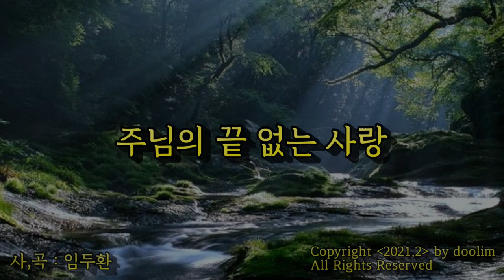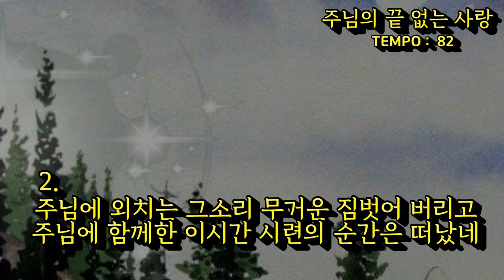005 주님의 끝 없는 사랑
주님의 끝 없는 사랑
작사/작곡 임두환

주님에 흐르는 그눈물 날위한 사랑의 부르심
주님에 내민손 꼭잡고 일어나 주님과 걸었네
주님의 끝없는 사랑은 구원의 소망이 었네

주님에 외치는 그소리 무거운 짐벗어 버리고
주님에 함께한 이시간 시련의 순간은 떠났네

주님에 전하는 그말씀 이땅을 눈물로 적시고
주님에 따스한 미소는 온땅에 퍼지는 향긋함

주님에 주시는 그사랑 나에게 새삶이 되었고
주님에 주시는 그소망 그생명 전하는 것이네